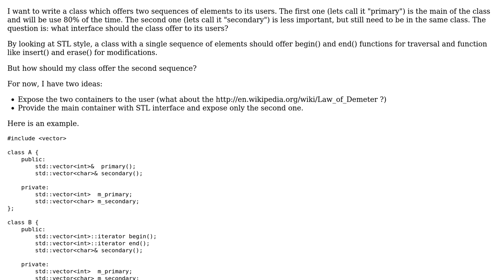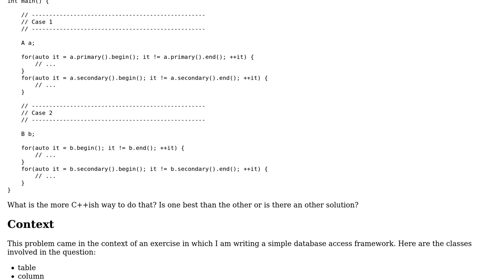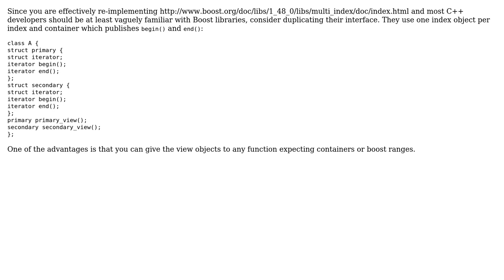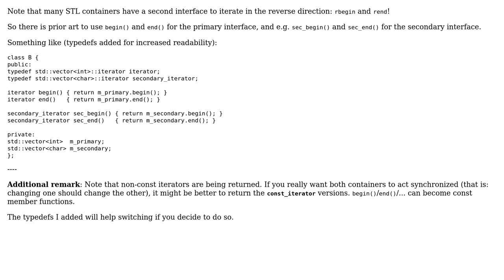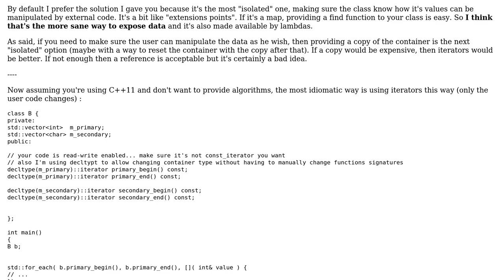Software Engineering: What kind of interface should a double container offer? (3 Solutions!!)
Software Engineering: What kind of interface should a double container offer?

With thanks & praise to God, and with thanks to the many people who have made this project possible! | Content (except music & images) licensed under CC BY-SA | Music | Images & others | With thanks to user thiton user Sjoerd user Klaim user gnat user authchir and the Stack Exchange Network Trademarks are property of their respective owners. You are responsible for your own actions.